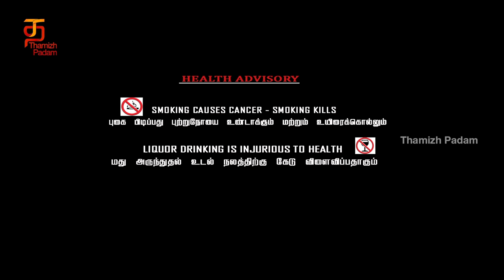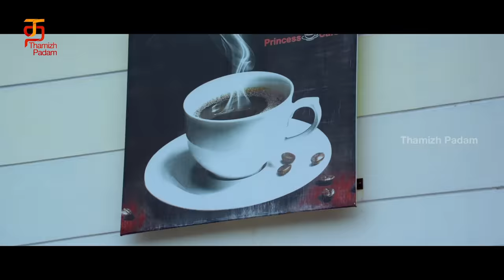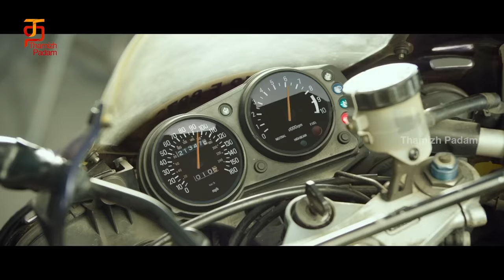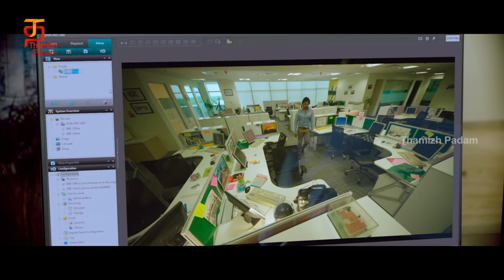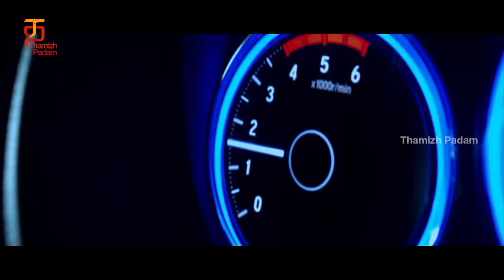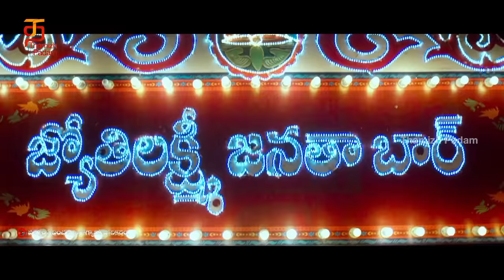Thimiran Latest Tamil Full Movie HD | Sai Dharam Tej | VJ Bani | S Thaman | Latest Tamil Movies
Thimiran Latest Tamil Full Movie HD on Thamizh Padam. Thimiran Latest Tamil movie, dubbed from Telugu movie Thikka ft. Sai Dharam Tej and Larissa Bonesi. Music Composed by S Thaman. Directed by Sunil Reddy and Produced by Dr. Rohin Reddy.

Synopsis:

Aditya, a young man, goes through a break-up and loses his job. He hosts a break-up party to cope with his losses but it soon turns into a chaotic mess.